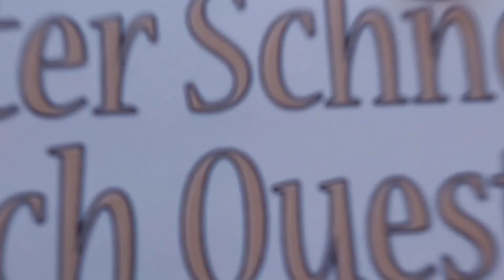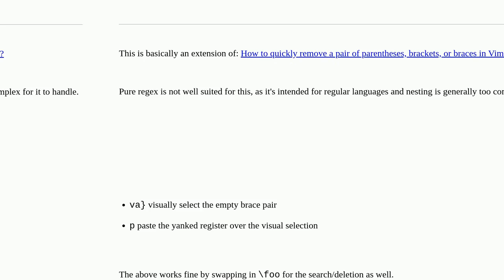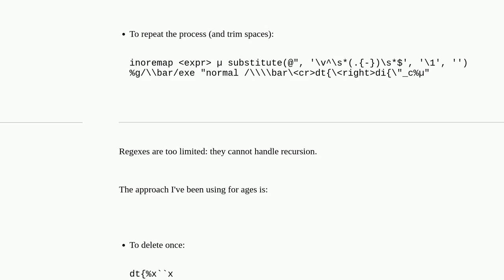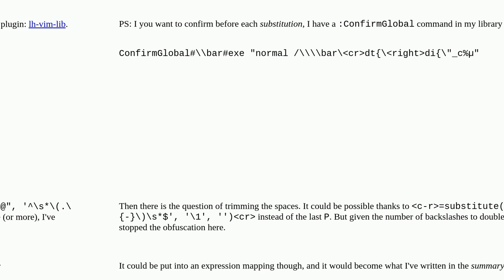How to delete parenthesis in Vim while keeping nested parenthesis intact?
A special thanks goes out to the community

  vim tex